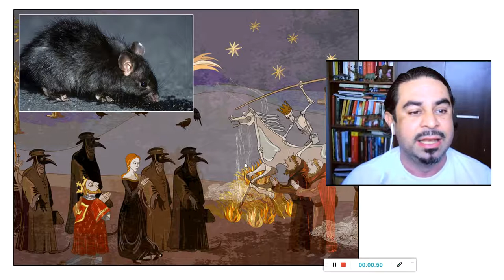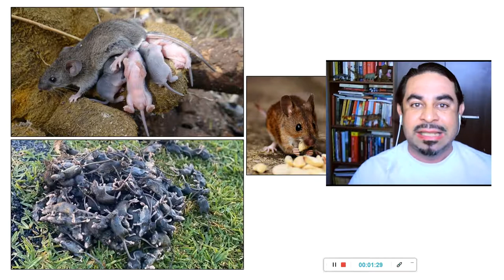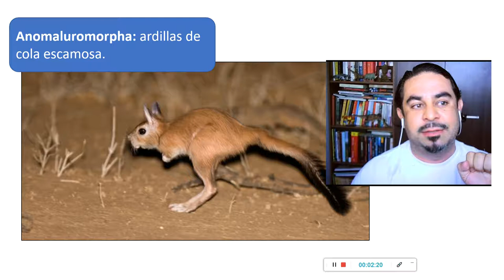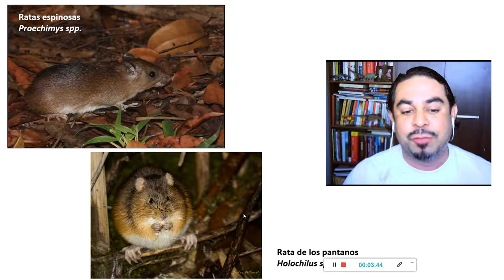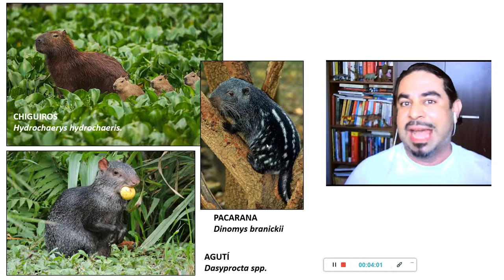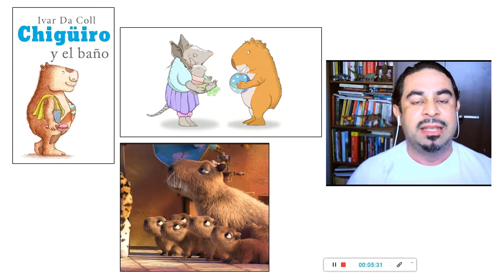ROEDORES COLOMBIANOS. Una gran variedad muy desconocida en nuestros ecosistemas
Los roedores son el orden de los mamíferos mas abundante, con cerca de 2200 especies, abarcando de esta manera cerca del 40% de los mamíferos existentes a nivel mundial, habitan en todo el mundo, al pie del ser humano, son dos principales las características que han permitido a estos mamíferos ser omnipresentes en todos los lugares del mundo, su capacidad de adaptación a cualquier ecosistema, y su prolificidad,  lo cual  los hace abundantes en muchos ecosistemas, sirven de presas y como  base fundamental en las redes tróficas, así como su papel de dispersores de semillas y de permitir la renovación de muchos ecosistemas en el mundo, permitiendo la distribución de hongos para algunas plantas.  El ser humano ha afectado las poblaciones de varias especies a través de la cacería y la fragmentación de sus ecosistemas,  como chiguiros, guartinajas, ardillas, entre otros.  Tenemos una relación de odios y amores, los utilizamos como alimento y a la vez, algunas de sus especies nos transmiten enfermedades, pero es la convivencia, es la tolerancia que tengamos con estos polifacéticos animales que comparten este planeta con nosotros,,,